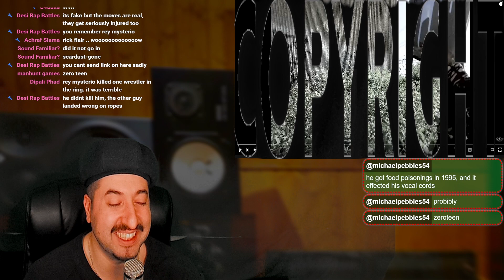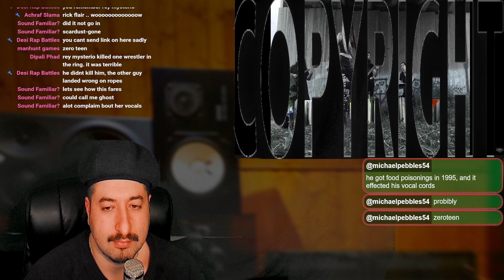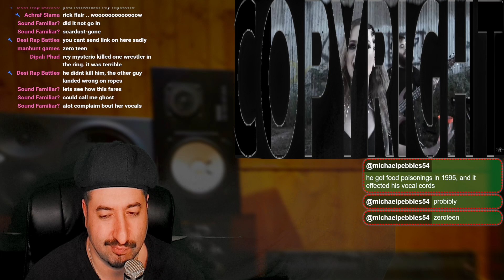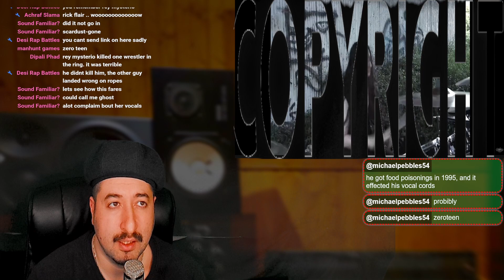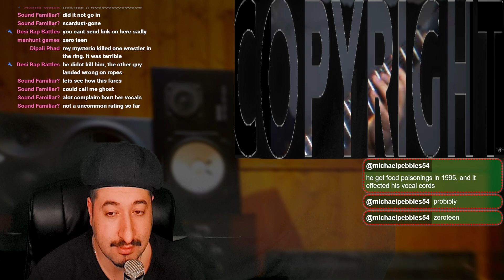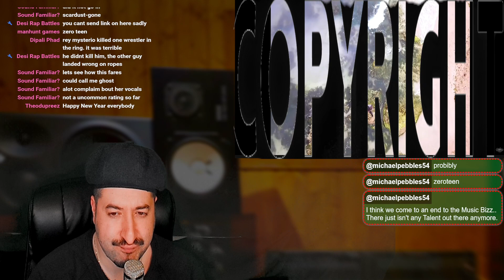Scardust - Gone (Official Music Video) Reaction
Reacting to Scardust - Gone (Official Music Video)
ALL MY CONTENT IN ONE PLACE :